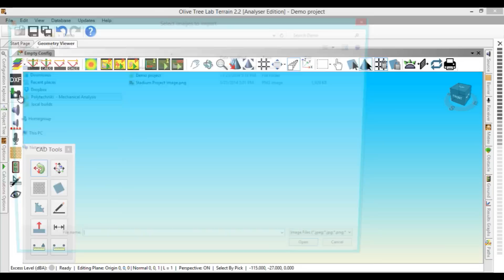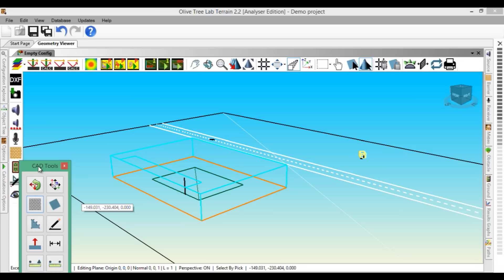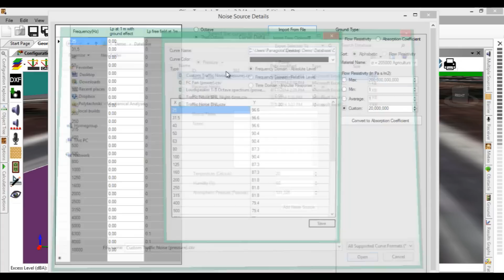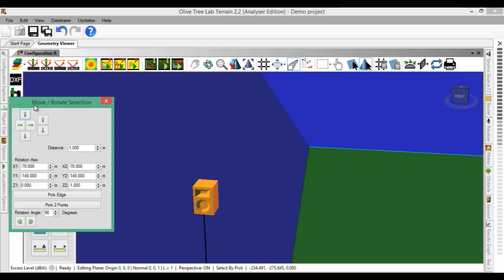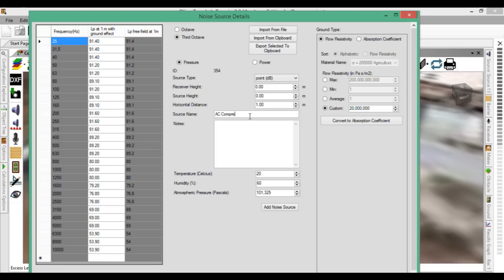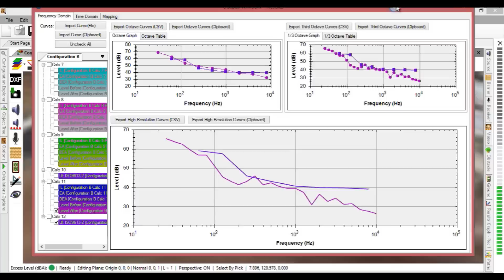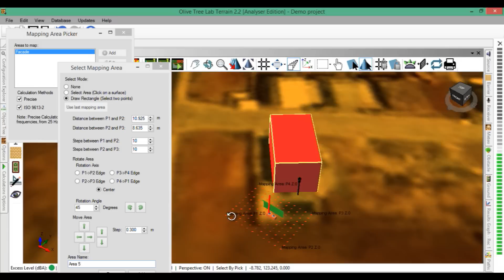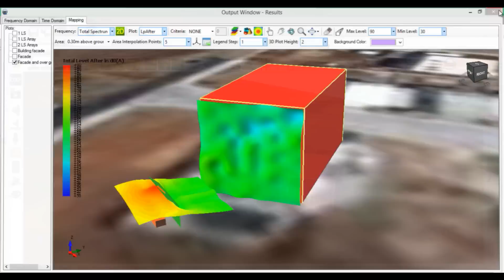Demo Tutorial of Stadium Project using Olive Tree Lab-Terrain version 2.2.1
Tutorial demonstrating a Stadium scenario and AC unit affecting nearby resident. This tutorial will demonstrate how to:
- Import 2D images from Google Earth
- Import DXF drawings of Stadium
- Model in Terrain using CAD Tools
- Establish Background Noise Levels
- Import Noise source spectrum into Database
- Noise Mapping
- Output results
- many other features